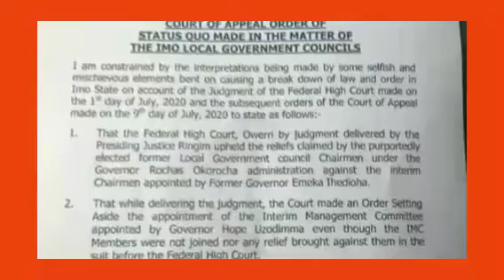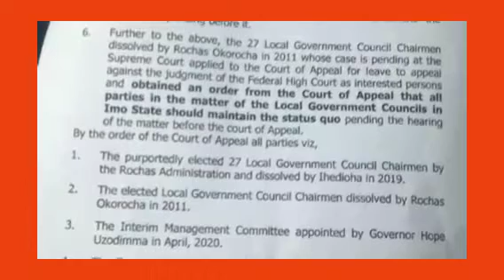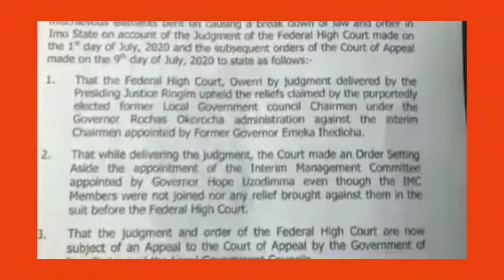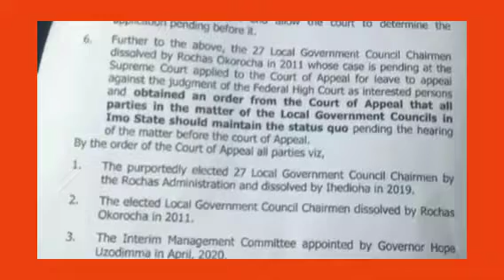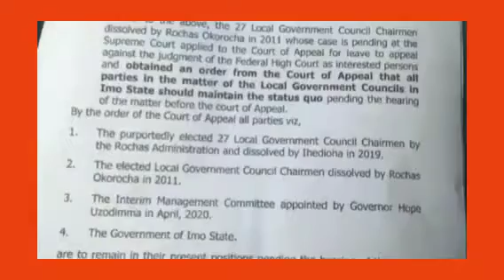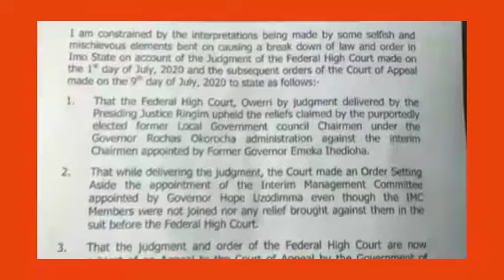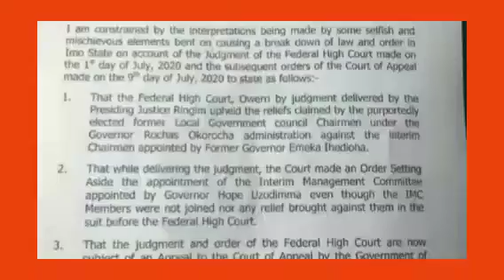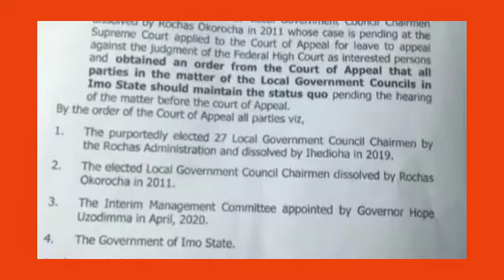HOPE UZODINMA FINALLY REACTED TO THE COURT RUILLING